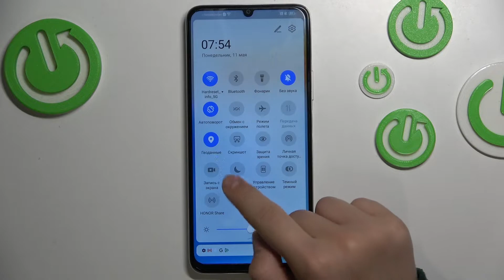Как включить режим не беспокоить на Honor X7 / Как выключить режим не беспокоить на Honor X7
Сегодня мы покажем, как на устройстве Honor X7 включить и настроить режим не беспокоить. Если вы хотите отключить все уведомления и звуки во время важных мероприятий, занятий спортом или сна, то это видео может вам помочь. Посмотрев данный видеоролик, вы сможете с легкостью включить и настроить режим не беспокоить на Honor X7 так, как нужно именно вам.

Как включить режим не беспокоить на Honor X7? Как настроить режим не беспокоить на Honor X7? Как настроить расписание в режиме не беспокоить на Honor X7? Как настроить уведомления в режиме не бепокоить на Honor X7?